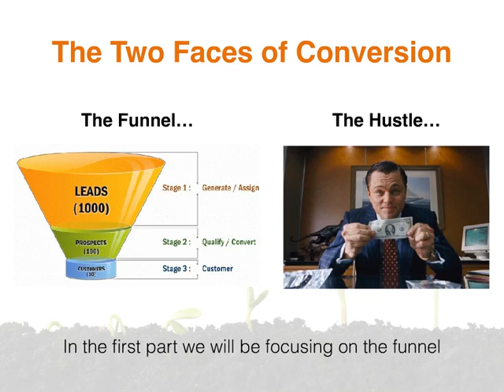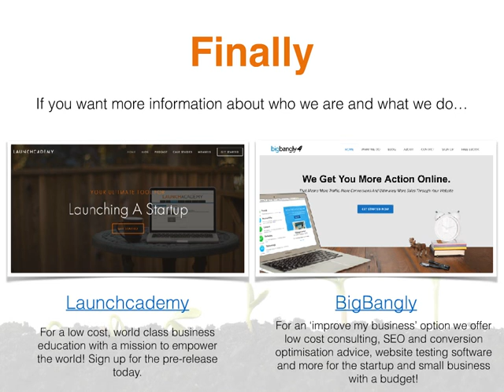The Strange Truth About Conversion 3 Rules to double your conversion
The Strange Truth About Conversion And 3 Rules To Double Your Conversion Rate By 200%. Author: Steven Male, Founder at Modern Men's Club.

Learn three immutable rules to massively improve your conversion rate and ultimately your bottom line.
Published in: Marketing, Business

Transcript
1. ABOUT CONVERSION And 3 Rules To Double Your Conversion Rate By 200% THE STRANGE TRUTH
2. #1 Rule Conversion Is King Double your conversion rate - double your income.
3. The Two Faces of Conversion The Funnel… The Hustle… In the ﬁrst part we will be focusing on the funnel
4. The Funnel And we’re not talking about your teenage party trick.
5. What Is A Funnel? A funnel is the process of turning people who don’t know about your business into leads, prospects and eventually customers.
6. The funnel is the process of getting leads and turning them into customers. A funnel is like a whirlpool. The wider the top and the longer the funnel the more leads you get and the more value you can potentially provide.
7. #2 Rule Wider Is Better* *If the content is good. Source: DigitalMarketer.com The above are just a few of the ways to increase the width of your funnel and potentially bring in more leads.
8. #3 Rule Longer Is Better This, in other words is the upsell. When people buy your product, offer them more value in the form of something bigger.
12. A Personal Example Let’s take a look at a real life case study of our business.
13. BigBangly (Before) Through Google Adwords alone we directed people straight to our product page. With a conversion rate of 1% our average revenue per visitor was $0.50
14. Uh Oh… This meant we could only spend up to $0.50 acquiring our next visitor. This is the recipe for failure.
15. So What Did We Do? We started making our funnel wider with active (and awesome) blogging, social engagement and advertising through more mediums.
18. We then redirected them to an upsell. This upsell aims to provide literally crazy value. Our goal here is to change the relationship from a lead to a customer. We want them to say ‘WOW’. This receives a 21% conversion rate
19. Those who purchased the last upsell get directed another upsell. Again we provide ridiculous value and offer a once in a lifetime opportunity for $20. This receives a 11% conversion rate
20. Finally those that purchase that get directed to our last upsell - a $200 a month consulting package. This receives a 12% conversion rate
22. The Maths Old Way 1,000 views a day 1% conversion rate on landing page 1,000 x 0.01 x $50 = $500 $500/1,000 = $0.50 in revenue per visitor Result $0.50 in revenue per visitor
23. The Maths New Way 1,000 views a day 50% conversion rate on landing page 1,000 x 0.50 = 500 leads and email addresses 20% conversion for ﬁrst upsell 500 x 0.20 x $1 = $100 10% conversion for second upsell 100 x 0.10 x $20 = $400 10% conversion for third upsell 10 x 0.10 x $200 = $200 Finally 50% of the 100 trial users become members for $30 a month 100 x 0.50 x $30 = $1,500 Result $2.20 in revenue per visitor
24. AND! We also have an extra 500 leads to email, provide value to and eventually become customers.
28. Or… If you’re crazy like us and want to massively improve your business, check out our eBook on Amazon for $3.99.